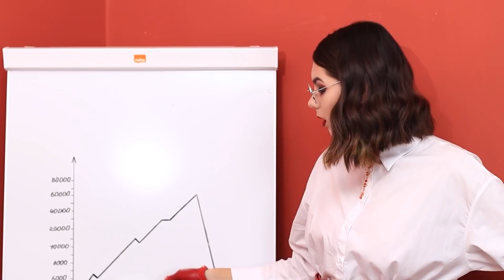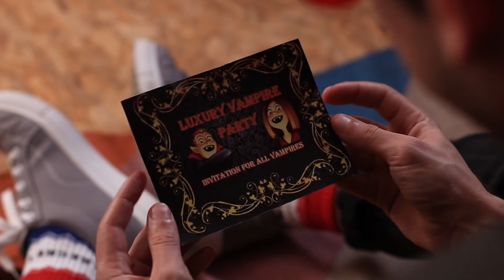Zengin Vampir vs Parasız Vampir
Birçok durumda, zengin olmak fakir olmaktan daha zevklidir. Bir vampir olsanız bile!